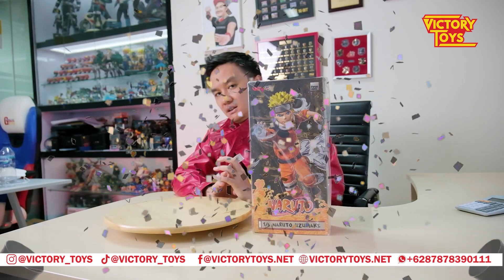UNBOXING FIGURE DENGAN FANS SEJUTA UMAT NARUTO UZUMAKI !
halo guys, siapa yang suka sama character yang satu ini ?
Naruto Uzumaki dari three zero, scale nya 1/6 dan ada 3 experesi muka ya lucu banget kalo mau cari barang ini coba di victory toys ya.
- Mechashock